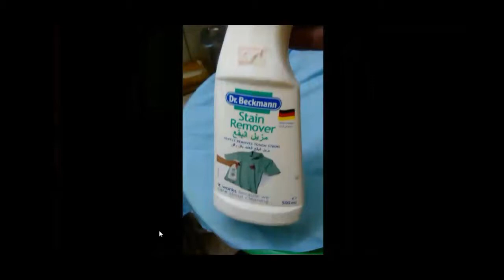how to remove engine oil from clothes with using pepsi true or wrong tips & trick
Offical Video Links-

Good News For New Youtube Channel Under Review for Monetization 2018

How To Create End Screen & Card For Youtube Videos

How to Apply Online Hajj Tasreeh 30 May 2018 Urdu Hindi Language

facebook dating app - Good News For Facebook User's - May 2018

Youtube New Creator Studio Dashboard impression & Views

Monitization Review Completed For All YouTube Channels

Earn From Facebook - Facebook Watch A Video Monetization
Plateform like YouTube - Launched Globally